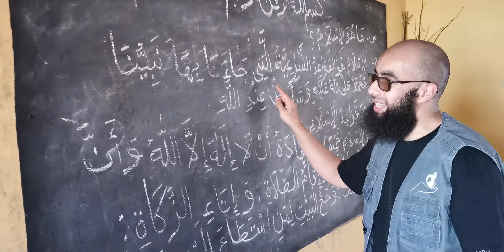Visite d'une école au Ghana. Nouvelle optique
Petite visite d'une école que vous aviez financée au Ghana

L’éducation, un défi primordial ! 💪🏼

Cette école accueillera tout les enfants de ce village ❤️